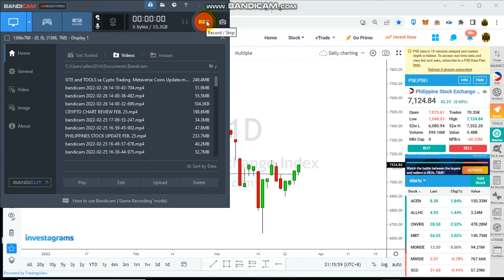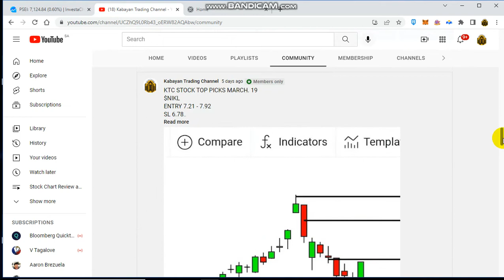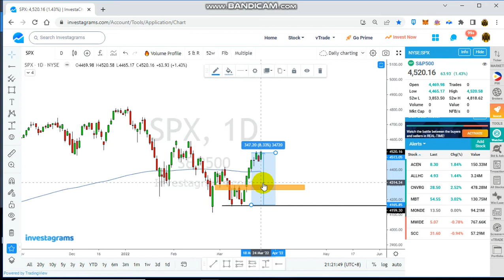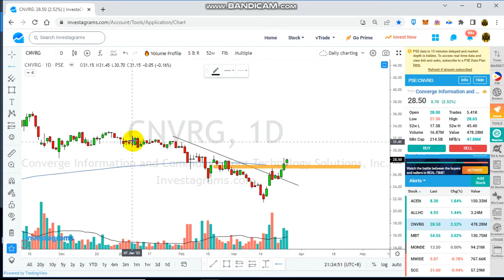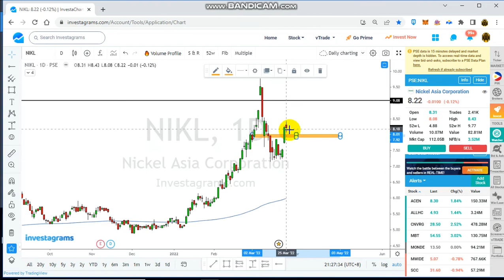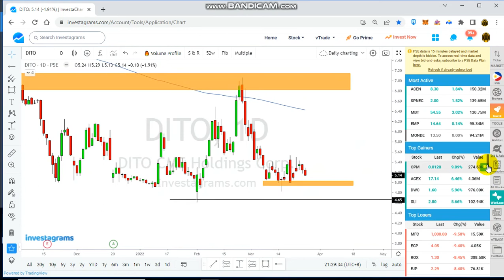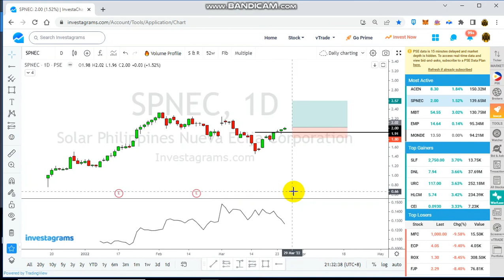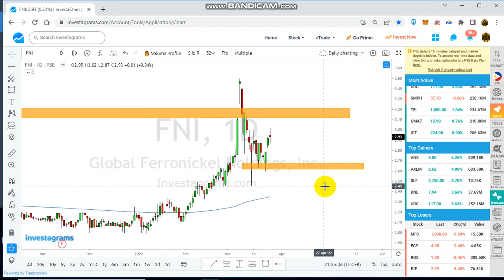PHILIPPINES STOCKS UPDATE: MARCH 25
$ACEN $CNVRG $NIKL $FNI
$MONDE $SCC $SPNEC $DITO
$APL $GMA7